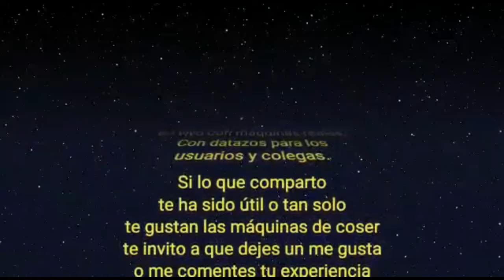Kassel multipunto varios DATASOOSSS